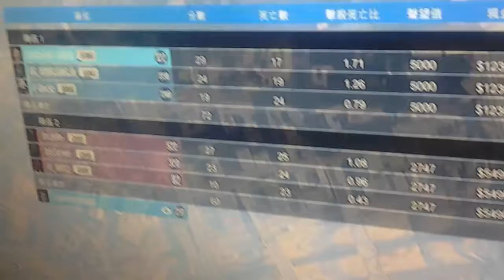BBMG Vs GAME PART 2